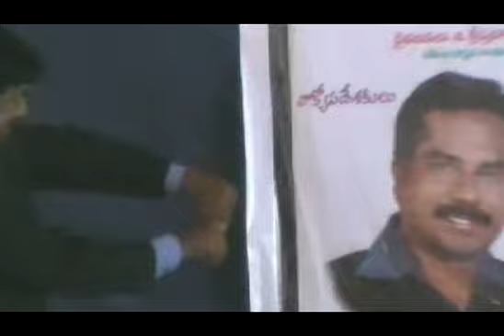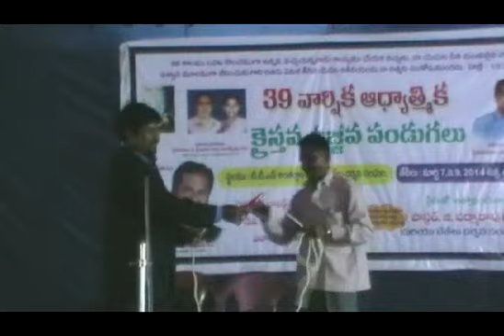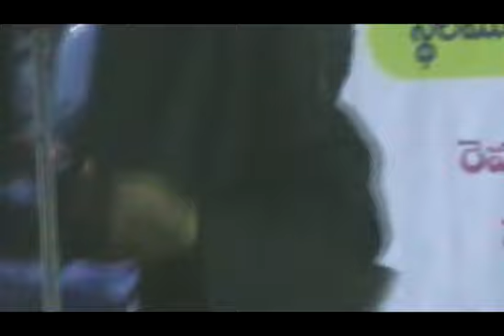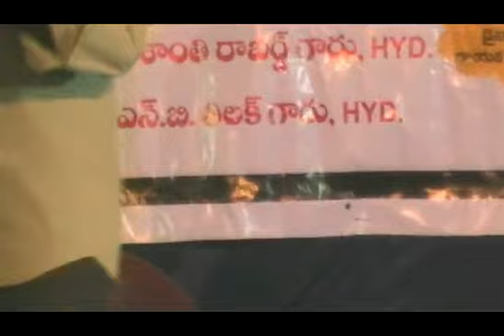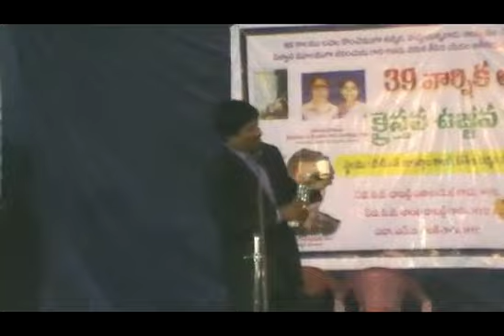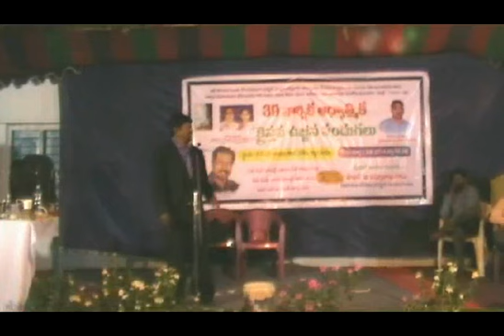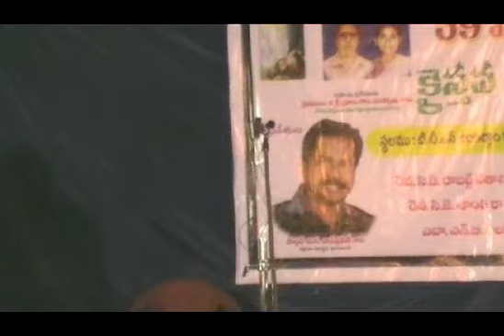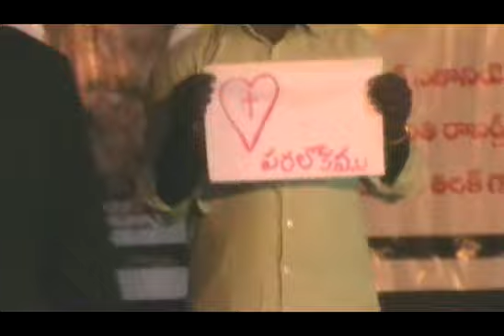Magic ద్వారా సువార్త by Thilak గారు | Bethel Vision Church Anthergam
On - 8-3-2014
At - బెతేల్  దర్శన సంగం